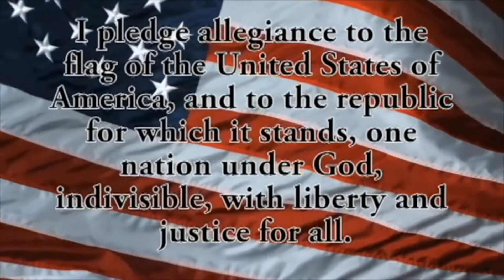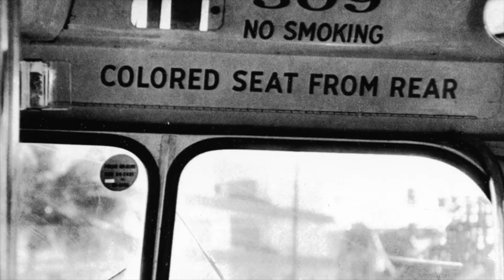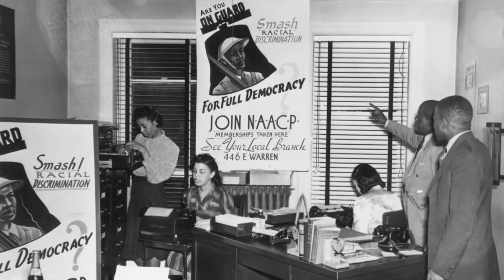BHS-TV Morning Announcements 2019-2020 #48